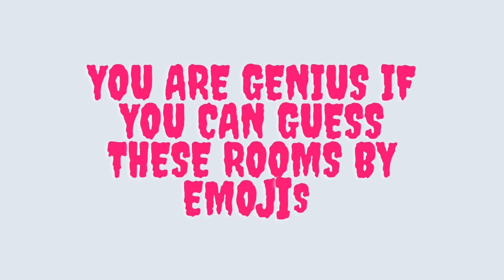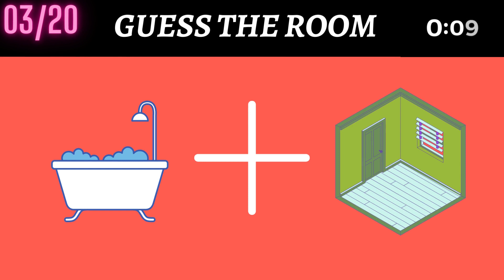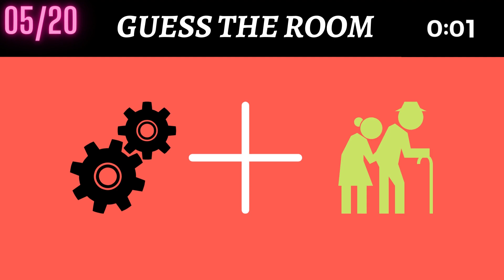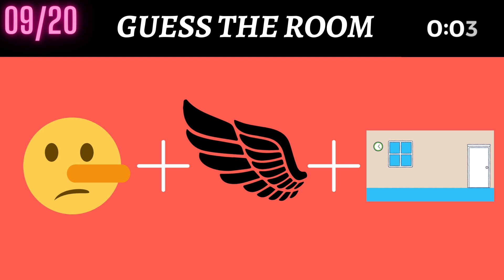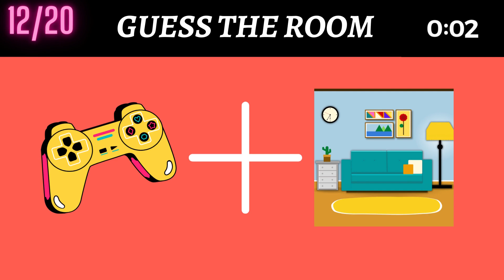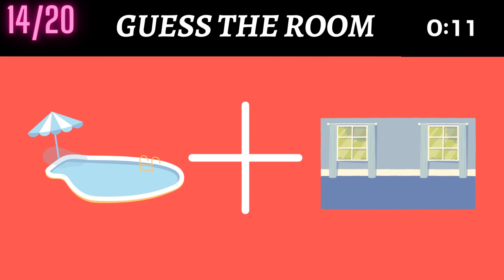Guess the Rooms by EMOJIS Challenge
Can you guess the rooms by EMOJIS? If yes, then comment to let us know how many of them you have got correct.